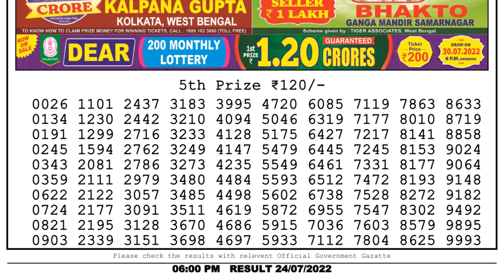Nagaland Lottery Sambad Live 6pm 24.07.22